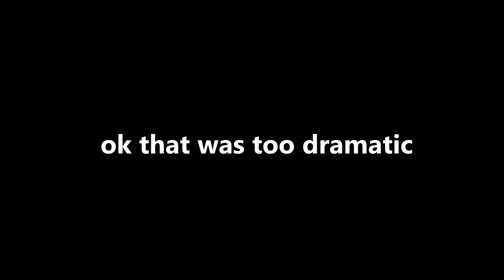Hydra vs Bloody Mary Part 1| Official Server 214 | Ark Official Server PvP